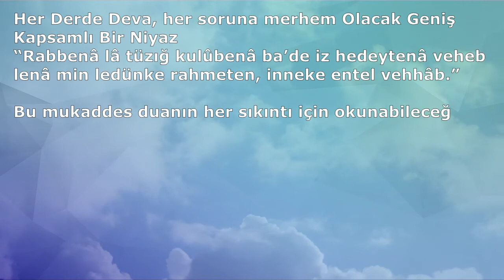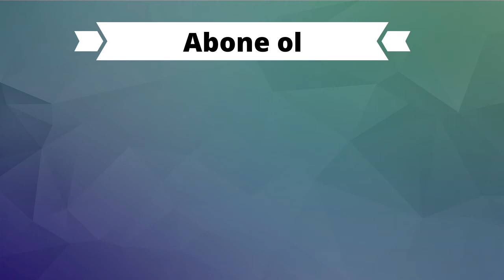HER SIKINTI İÇİN OKUNACAK DUA (Dualar Hazinesi)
HER TÜRLÜ SIKINTI İÇİN EN ETKİLİ DUA (Dualar Hazinesi)
ETİKETLER;